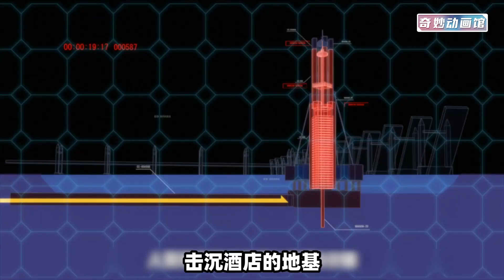一口气看完《反叛的鲁路修》第一季，一国皇子获得言出法随的超能力，靠一张嘴横扫千军！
一国王子意外获得言出法随的超能力.